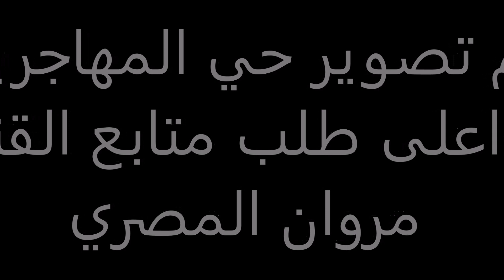( 269). حي المهاجرين في العاصمة عمان - الأردن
لماذا سمي حي المهاجرين في عمان بهذا الاسم؟
حي المهاجرين حي يقع في عمان عاصمة الأردن، يعتبر الحي ثالث أقدم أحياء عمان بعد حيّ: محلة الشابسوغ ومحلة القبرطاي، وهذه الأحياء بالإضافة لحي المهاجرين أسسها المهاجرون الشراكسة بعد مجيئهم لعمان اعتباراً من أواسط القرن التاسع عشر، وساهموا بإعادة إحياء مدينة عمان التي عانت من الإهمال، نتيجة لتعرضها للعديد من الزلازل، تم إنشاء الحي سنة 1903 خلال الفوج الثالث للمهاجرين الشراكسة إلى الأردن ولذلك سُميّ الحي بحي المهاجرين، يقع الحي إلى اليمين من سيل عمان ضمن المنطقة التي يطلق عليها حالياً وسط البلد.

أهم معالم الحي
مسجد المهاجرين
مقهى شاكر
المستشفى الإيطالي
البئر والمطحنة.
حي المهاجرين سُمي بهذا الاسم نسبة الى الفوج الثاني من الشراكسة الذين هاجروا من اوطانهم بمنطقة القفقاس التي تقع جنوبي غربي الاتحاد السوفيتي وذلك في اوائل القرن العشرين الماضي.
jo .opensooq
حي المهاجرين
الأردن عمان